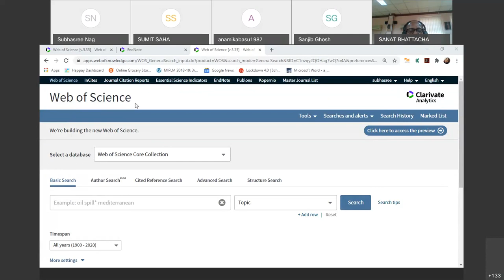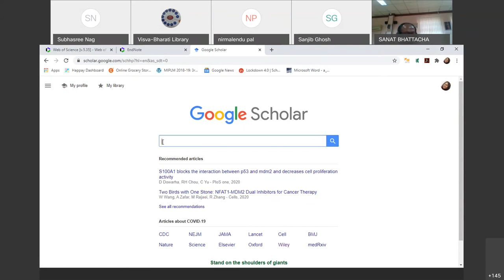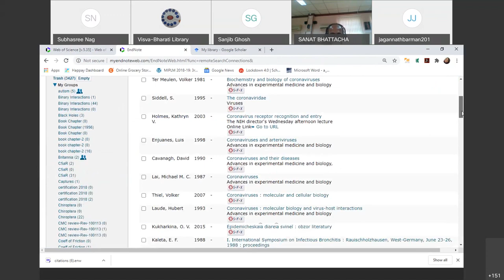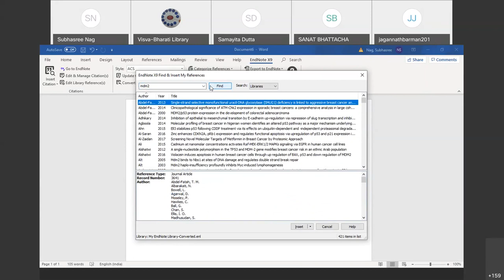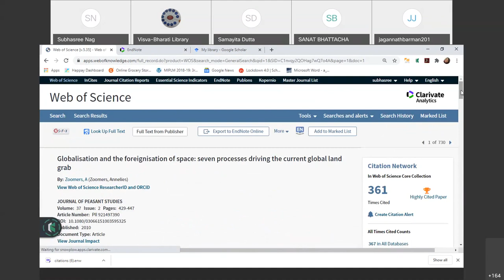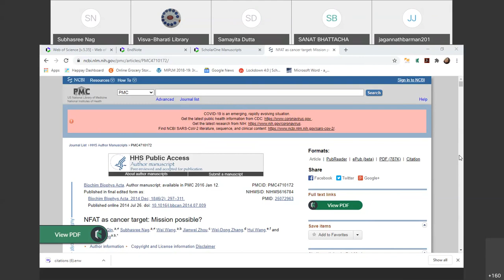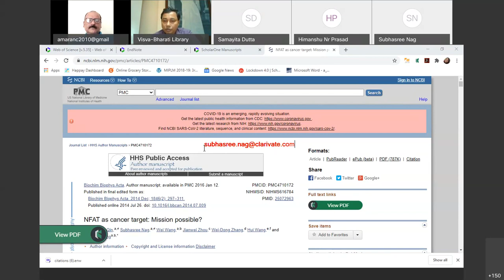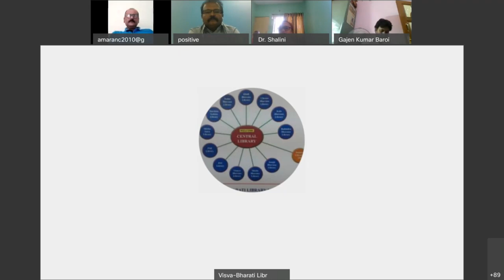EndNote a reference management tools Dr Subhasree Nag, Clarivate Analytics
EndNote a reference management tools Dr Subhasree Nag, Clarivate Analytics on 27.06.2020